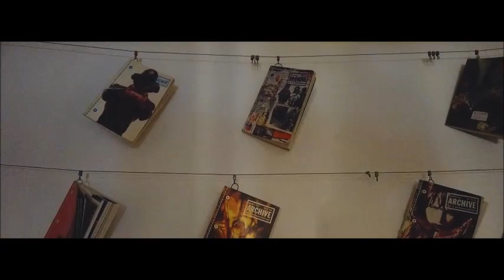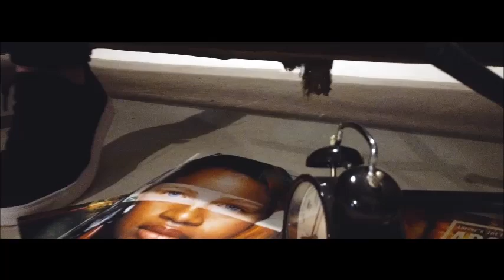ERHAN GÜLER SİNGLE KAPAK FOTOĞRAF ÇEKİMLERİ ( BACKSTAGE VİDEO)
BACKSTAGE
FOTOĞRAFLAR: AYHAN ARCA
BACKSTAGE VİDEO & EDİT: HAKAN MÜSTECEP
FOTOĞRAF ASİSTANI & IŞIK: M. YAŞAR ARCA
STUDYO: STUDİO ME İSTANBUL
KUAFÖR MAKYAJ: FATİH BAYRAM
MENAJERLİK: AHMET MURAT DOĞUŞLU